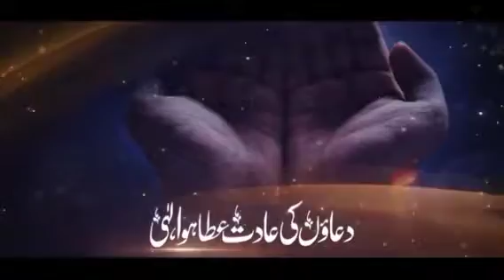دعاؤں کی عادت عطاء ہو الہیٰ